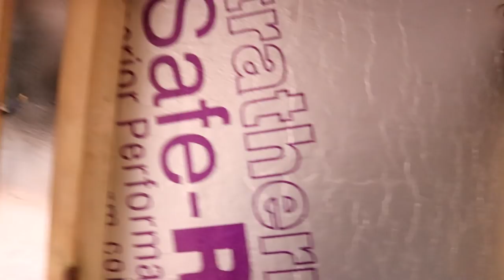I MET A BUNCH OF HEBRIDEAN CHAPS ON A RUN